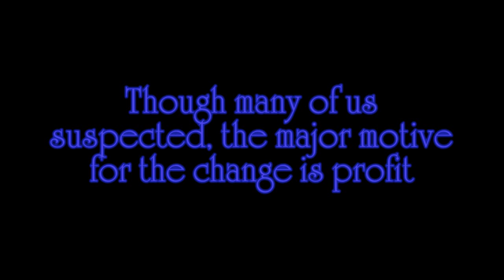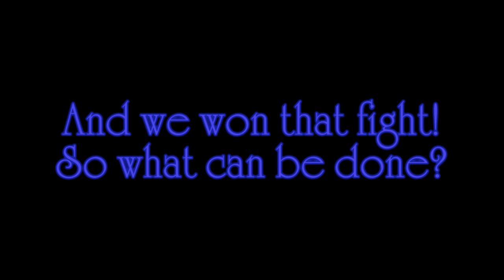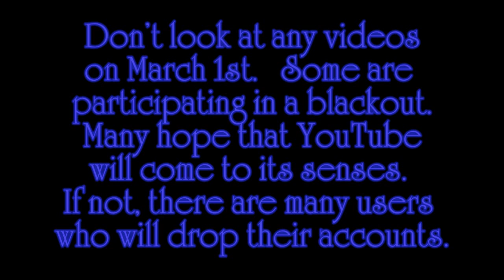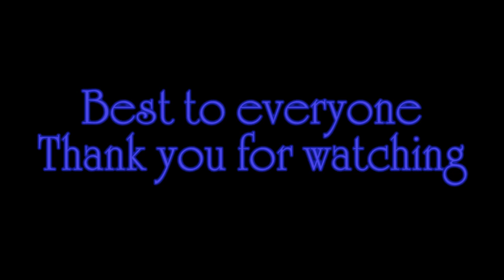YouTube - A Protest - New Design March 1